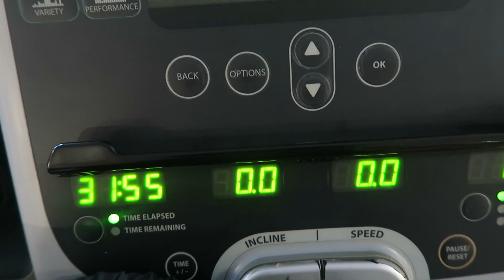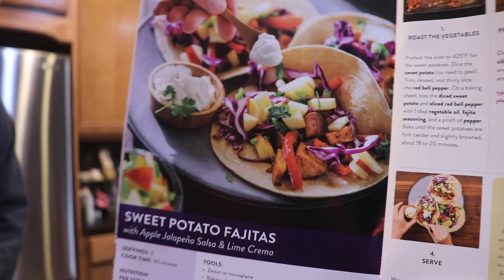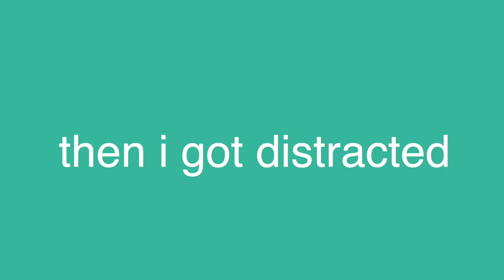AFTER SCHOOL NIGHT ROUTINE 2018 | Lauren Evelyn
15% code: LAURENE15
25% code: LAURENE25

in today's video i show you guys what i do after a day in high school! i show a healthy snack & dinner recipe, my gym workout, my skincare routine, and some funny in between things!

Q&A:
Q: What main camera do I use?
A: Canon T7i video creator kit
Q: What vlogging camera do I use?
A: Canon G7X, GoPro Hero 6 (sometimes iPhone 10)
Q. What drone do I have?
A. Phantom 3 Standard